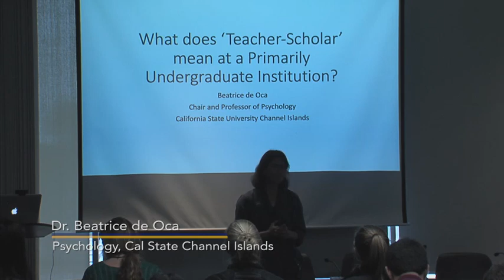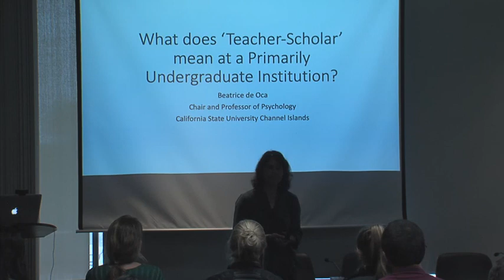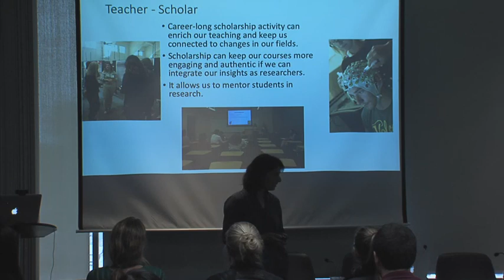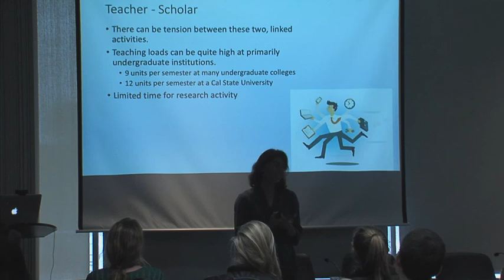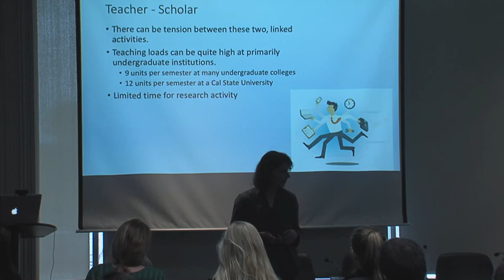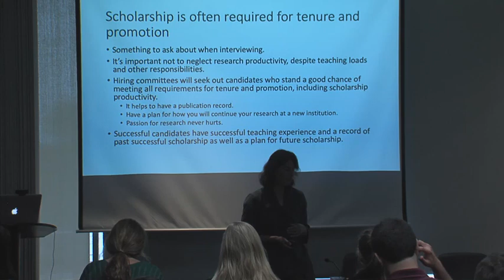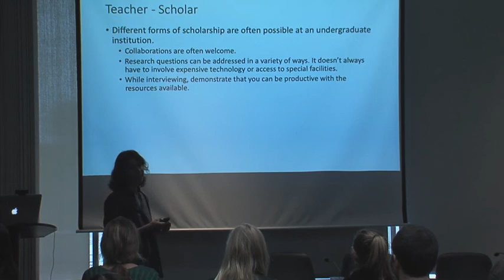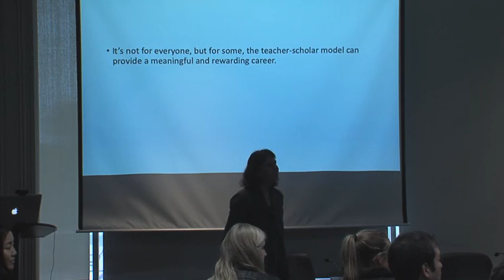Dr. Beatrice de Oca - What does ‘Teacher-Scholar’ mean at a Primarily Undergraduate Institution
A presentation given at the Graduate Student Teaching Symposium on April 26, 2019.